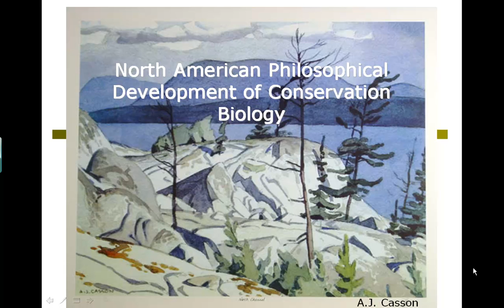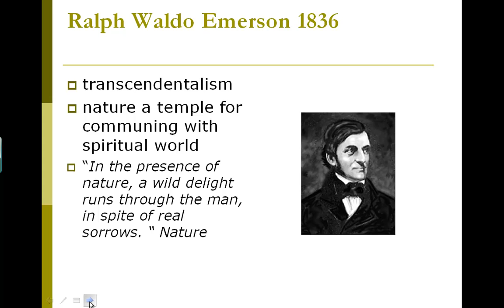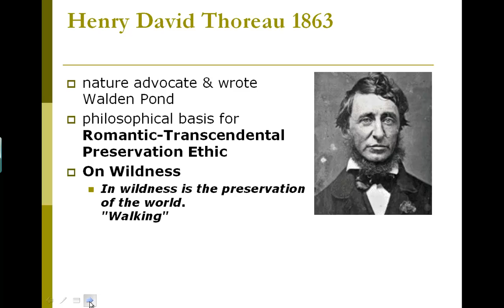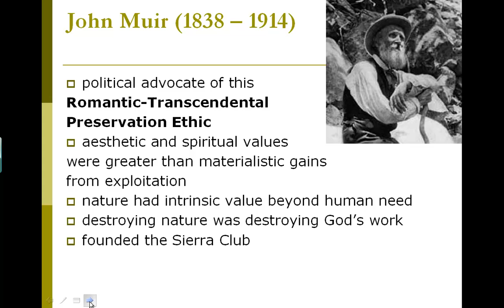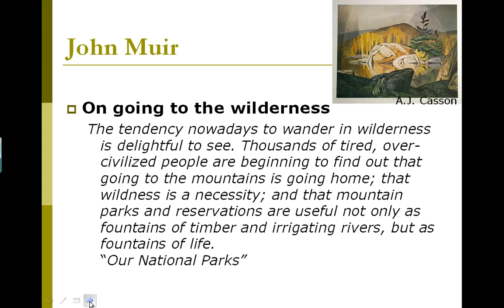Environmental Ethics and Philosophy Lecture Part 1: Preservation Ethic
This is the first of four parts in a lecture on Environmental Ethics and Philosophy